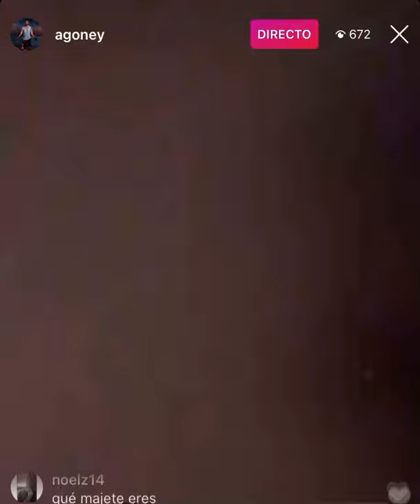Directo Agoney 6 octubre 20201